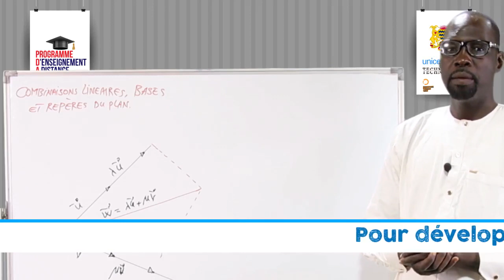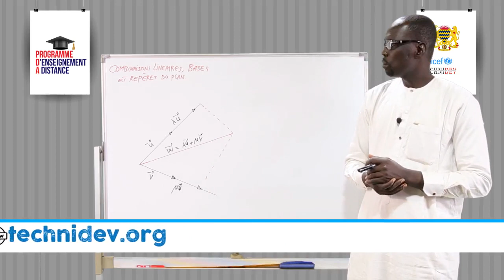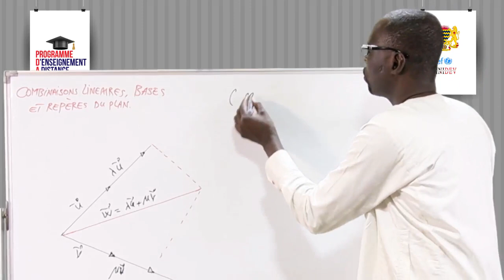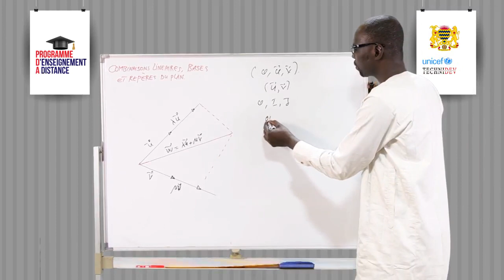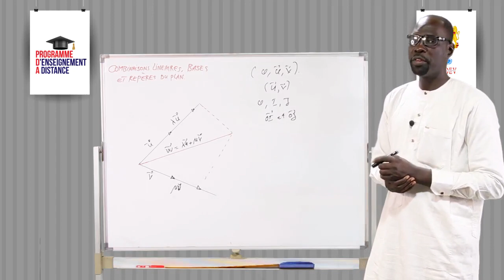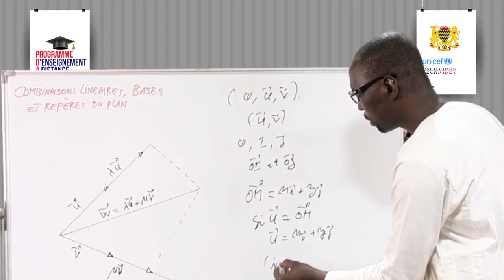Leçon 77 Combinaison linéaire et repère du plan